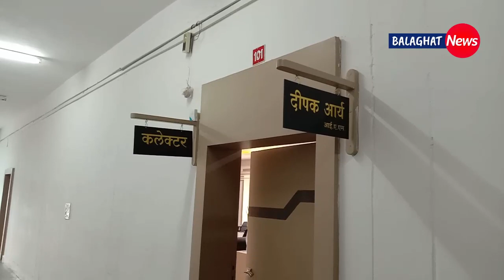Balaghat News/ तात्कालीन कलेक्टर दीपक आर्य की मुश्किलें बढ़ा रही समरिते की याचिका, जांच के निर्देश